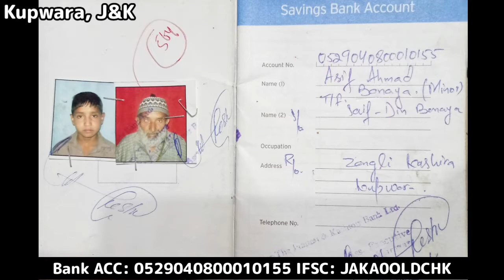Kupwara: Poor parents have sold all their land & are left with nothing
18-Yr-old poor boy battles bone marrow cancer & kidney failure

Poor parents with meagre means struggle to treat their lone son

Parents have sold all their land so far & are left with nothing

'We have so far spent Rs 10 lakhs on his treatment'

A defected kidney of their ailing son has already been removed

To make matters worse, their other girl child is phyiscally challenged

Srinagar doctors have advised him to shift their ailing son to AIIMS Delhi

Parents need at least 20 lakh rupees for his treatment

Father of ailing boy

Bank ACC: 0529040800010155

IFSC: JAKA0OLDCHK